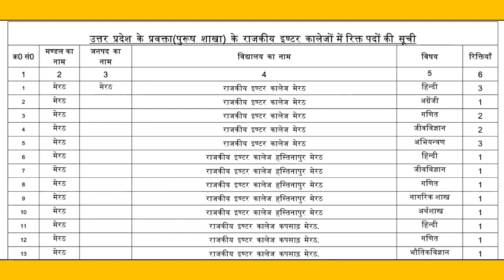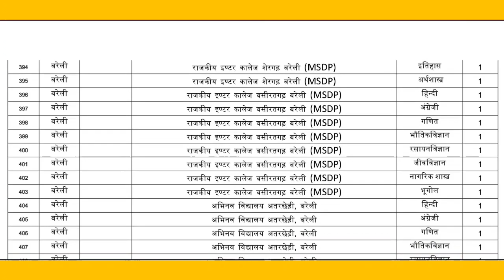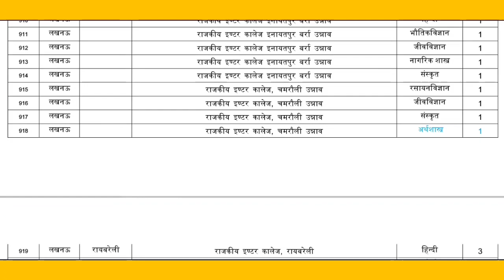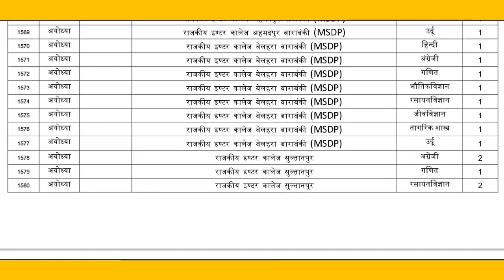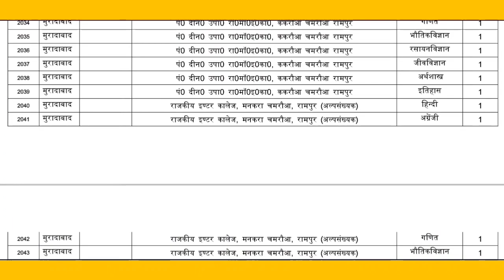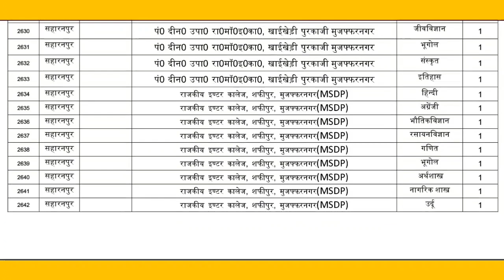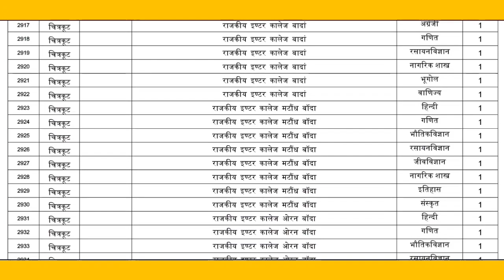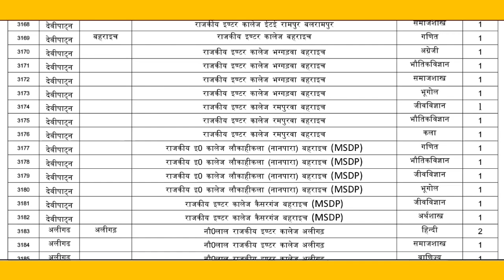gic lecturer joining#gic#lecturer#joining#joining date ? process gic joining#gicpravakta#pravakta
lecturer
social studies
physical education
civil services study
kendriya vidyalaya
navodaya vidyalaya
revised syllabus
latest syllabus
AIIMS CHEMISTRY SOLUTION
AFMC CHEMISTRY
PUNE CET CCHEMISTRY#PBCET
JP NOIIDA
UPES CHEMISTRY SOLUTION
IISC CHEMISTRY
CHEMISTRY
NCERT EXAMPLER
CHEMISTRY IN FINGERTIPS
SRM VIT VELLOR
BITS CHEMISTRY
JEE MAINS
JEE ADVANCED.
UPSEE 2020
WBJEE EXAM
JEE STRATEGY
IIT PREPARATION
NRI'S CHEMISTRY
NRI'S CLASSES
CHEMISTRY NCERT
UTTARAKHAND BOARD
BIHAR BOARD
ODISHA JEE
MP PET
J& KCET
ISC BOARD
BIHAR MEE
KURUKSHETRA CEE
BIHAR CECE
chemistry
strategy
chemistry#class11 chapter
jee videos
chemistry class12jee notes
chemistry class11jee
chemistry test
chemistry questions
nris chemistry
jee exam preparation
chemistry online
chemistry exam paper
iitjee questions
iitjee preparation
jee entrance
jee admission
jee examination
jee main
jee paper
chemistry questions
chemistry test
neet chemistry
neet preparation
neet syllabus